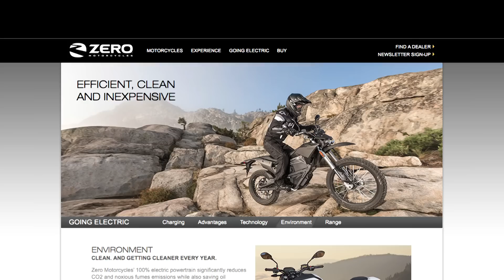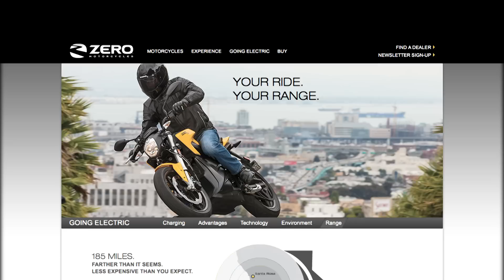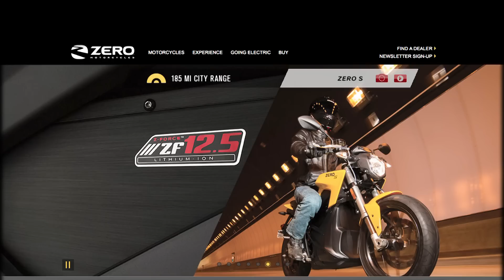Zero Motorcycles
The Zero electric motorbike is certainly one of the more interesting products to come onto the market in recent years, especially as they seem to be getting better and better in every sense. When their Global Technical Training Manager visited South Africa recently, we jumped at the opportunity to have a chat to find out where the company came from and where it - and electric motorcycles - could possibly go next.